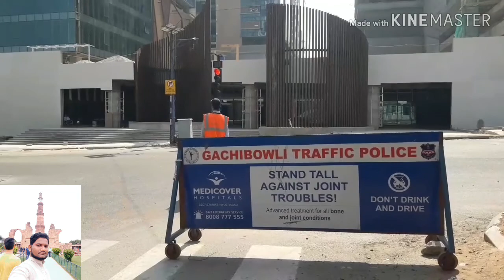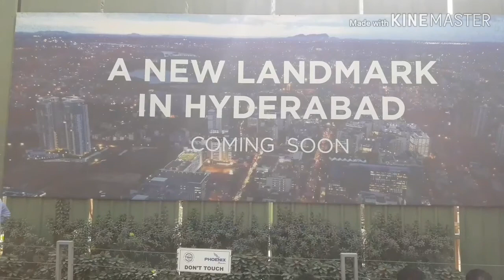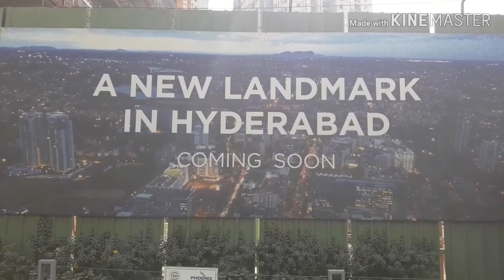SMART CLEAN CITY NANAKRAMGUDA H.S.I.C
Financial district Hyderabad